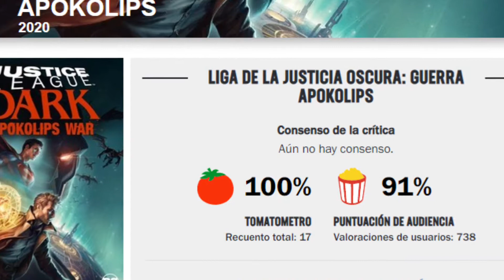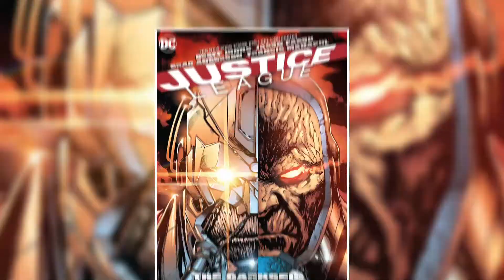JUSTICE LEAGUE DARK: APOKOLIPS WAR - ¿ES UN EPICO Y DIGNO FINAL? | REVIEW #2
NUEVO VIDEO! Volvemos a las Reviews, donde en esta ocasión te contare mis opiniones sobre la pelicula JUSTICE LEAGUE DARK: APOKOLIPS WAR, donde veremos si la pelicula fue un digno cierre a un arco de películas animadas o si cayó en el intento. 😱

Espero que les agrade el video, no olviden dejar su like y de suscribirse, activen la campana que les notifiquen cuando suba video, también háganme el favor de compartir el video en sus redes sociales. 😁